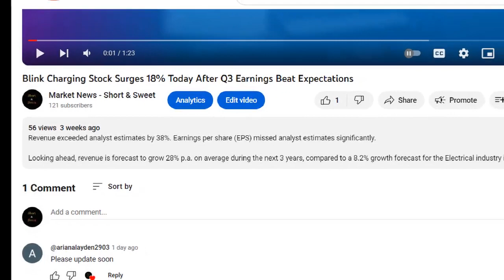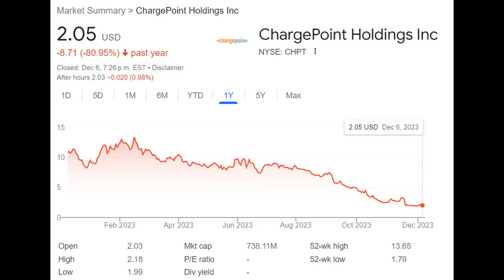Should Investors Buy Blink Charging Stock Now That Is On The Dip?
Blink Charging Co (BLNK) stock is down -78.57% over the last 12 months, and the average rating from Wall Street analysts is a Buy. But does this mean that you should buy it. Let's find out

Images:
Grzegorz Czapski/Shutterstock.com